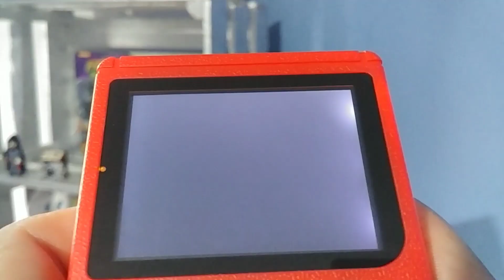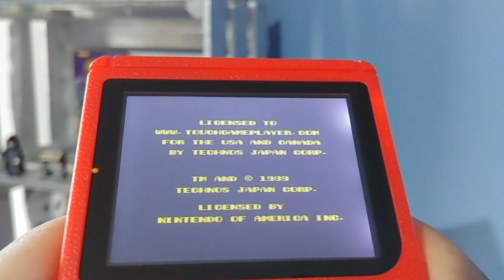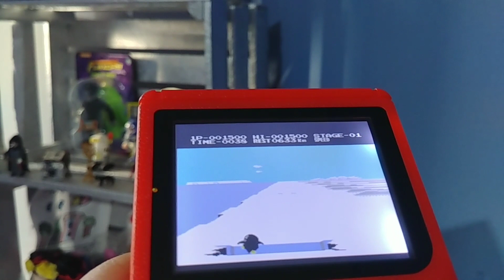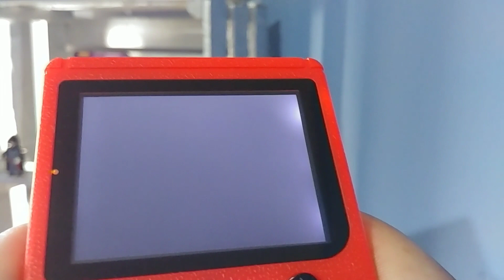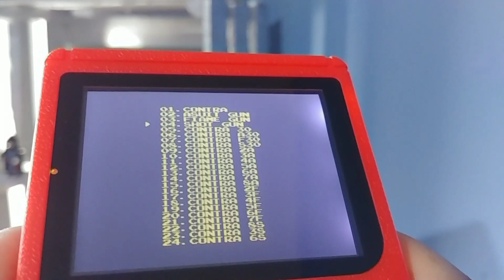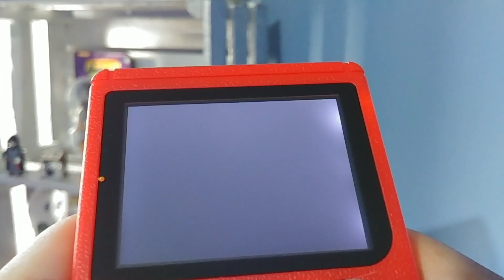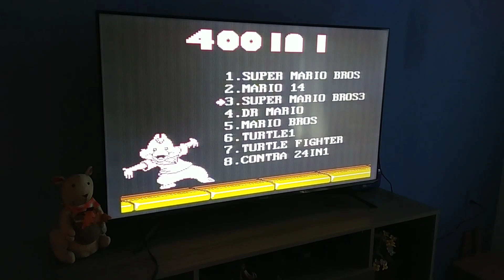Juegos de GAME SUP -Cómo conectarla en tv -Los mejores juegos de la game sup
Les comparto cómo conectarlo en tv, también les muestro varios juegos destacados de esta consola portátil Game Sup

Música
❤️ We upload a new song EVERY day ——— 🎵 Track Info: Title: Beat Your Competition by Vibe Tracks Genre and Mood: Dance & Electronic + Funky License: You're free to use this song and monetize your videos.